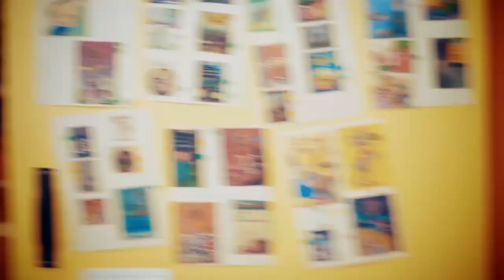Escola La Parellada